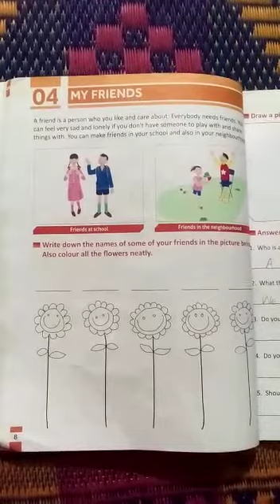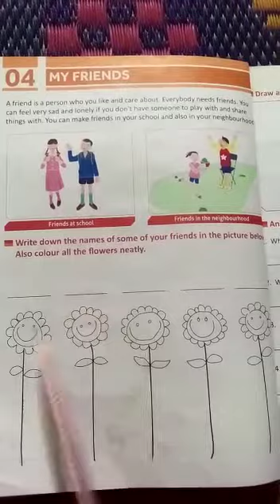Paramount social studies || class I My friends #2021 02